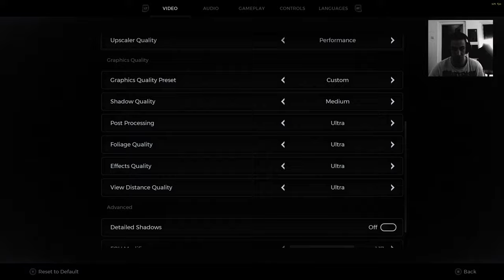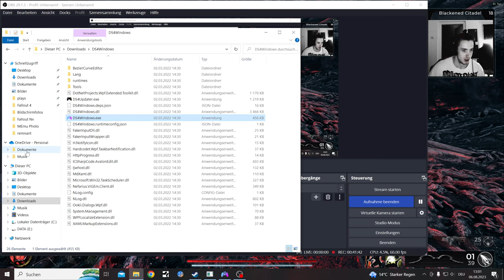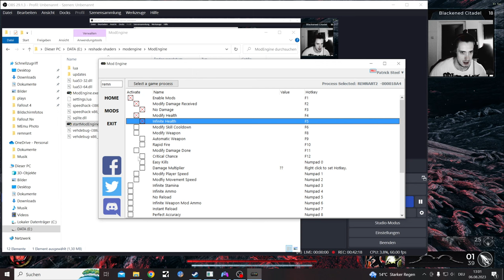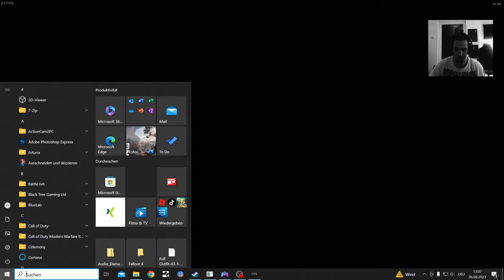Remnant 2 Hunter/Handler Nightmare Part 32, the End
Not a big fan of the Boss Dance Battle fights, rather have what they did in Remnant 1 rnadom small creature swarms as 2nd Phase

Remnant 2 Annihilation Boss fight here

Remnant 2 let's Play Deluxe Edition with extra Armors and Mods from now on, was able to play 3 days earlier

Remnant II:
25. Juli 2023